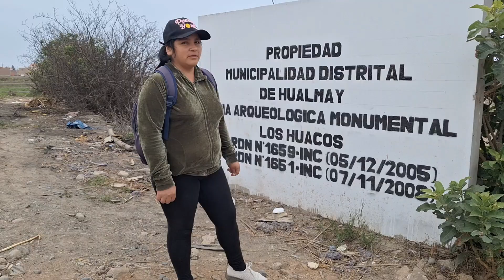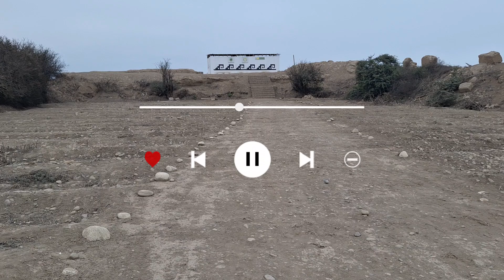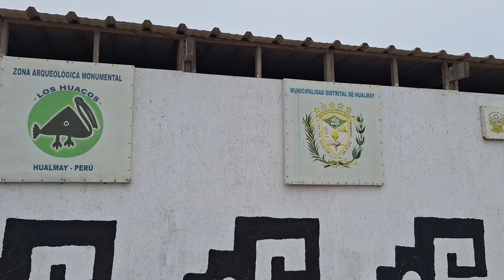Sitio arqueológico Monumental los Huacos de Hualmay